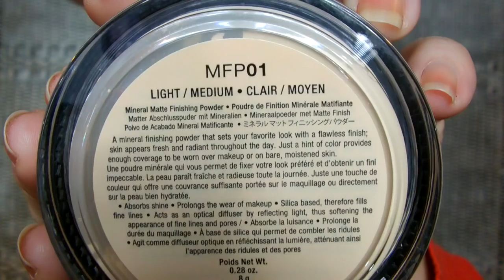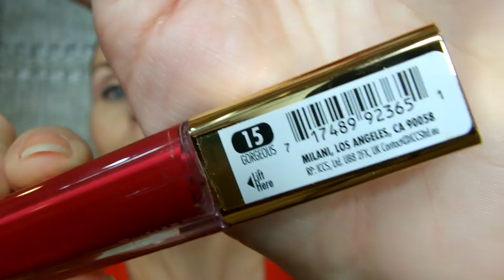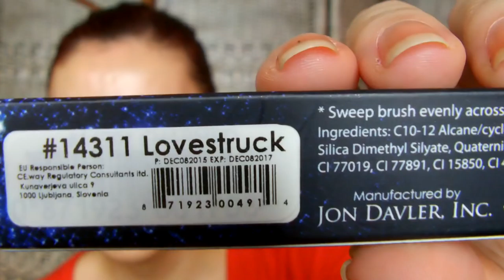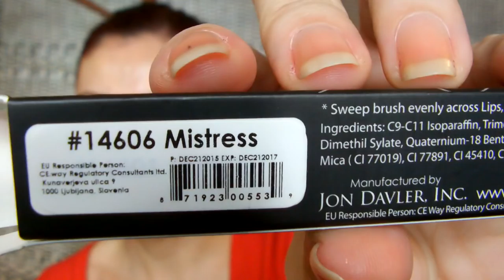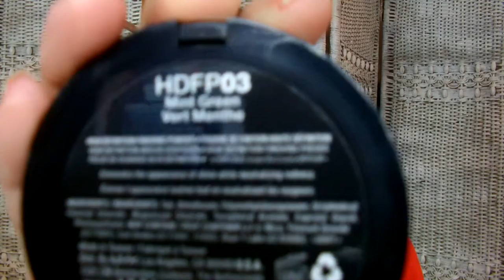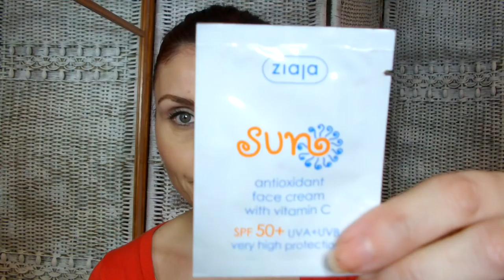HAUL MAQUILLALIA Marzo 2016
Hola ¡¡¡ Os dejo con este doble pedido que he realizado a maquillalia... ESPERO QUE OS GUSTE ¡¡¡¡

- NYX - Sombra de ojos Hot Singles - HS68: Flustered   2,90€

- Bell - Labial en jumbo Intense & Mat Colour Secretale - 06   4,49€

- Essence - Sombra de ojos Mono - 21: keep calm and berry on   1,99€

- NYX - Polvos sueltos acabado Mineral Matificante Finishing Powder - MFP01: Light/Medium   9,90€

- LASplash - Labial líquido Velvetmatte Collab By LauraG - 14606: Mistress   14,00€

- LASplash - Labial líquido Smitten Liptint Mousse - 14311: Lovestruck   14,00€

Hean - Barra de labios Bianco - 21 Nude Pink   2,49€

Bell - Polvos compactos matificantes y fijadores hipoalergénicos Fixing Mat   7,75€

NYX - Polvos Compactos High Definition Finish Powder - HDFP02: Banana   9,90€

Loreal Paris - Contorno de Ojos Pieles Maduras Age Perfect - Péptidos de Soja y Melanin Block   10,00€

NYX - Polvos Compactos High Definition Finish Powder - HDFP01: Translucent   9,90€

NYX - Polvos Compactos High Definition Finish Powder - HDFP03: Mint Green   9,90€